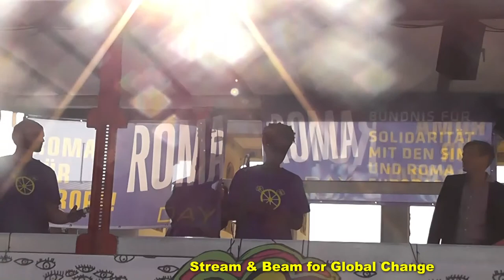Romaday 2019 Berlin 10 Karen Taylor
Romaday 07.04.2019 Berlin Zwischenkundgebung Pariser Platz
Karen Taylor, Vorstandsmitglied des Europäischen Netzwerkes gegen Rassismus und politische Referentin für Menschenrechte am Bundestag
Kundgebung vor dem Denkmal für die im Nationalsozialismus ermordeten Sinti und Roma Europas und anschließender Umzug zum Maxim Gorki Theater mit Halt am Pariser Platz